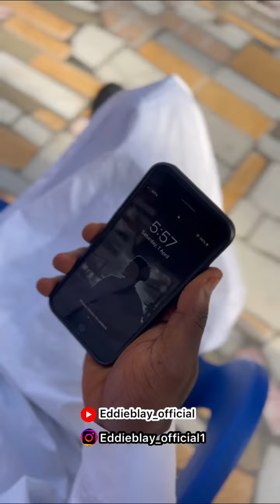ABU IN A MOMENT OF FASTING AND PRAYERS🥺😔😭 | EDDIE BLAY